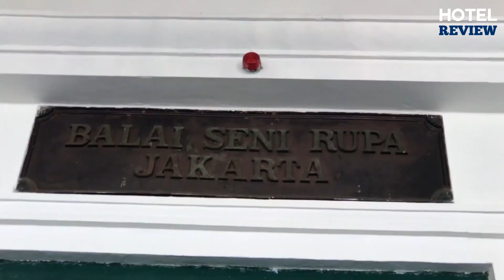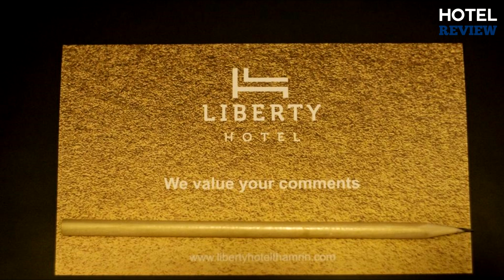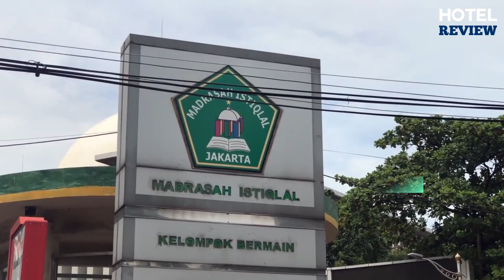✅Jakarta Hotels: Best Hotels In Jakarta [Under $100] (2022)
Jakarta Hotels: Best Hotels In Jakarta  Under $100, Jakarta hotels links ⬇️

Worldwide House Sitters and Pet Sitters Directory

To save you both time and money, we’ve narrowed down to some of the Best Hotels In Jakarta Under $100 for you.
Check out an in-depth review of the Best Hotels In Jakarta.

In this video, we make new research on the top Best Hotels In Jakarta Under $100 .
This is the Best Hotels In Jakarta Under $100 review.
Best time for trying out these Best Hotels In Jakarta Under $100
If you think about another Hotel in Jakarta let us know and we will look at it as there are many other Hotels In Jakarta.

Jakarta Hotels
Hotel In Jakarta
Hotels In Jakarta
Best Hotels Jakarta